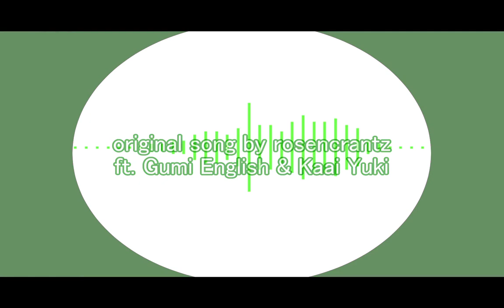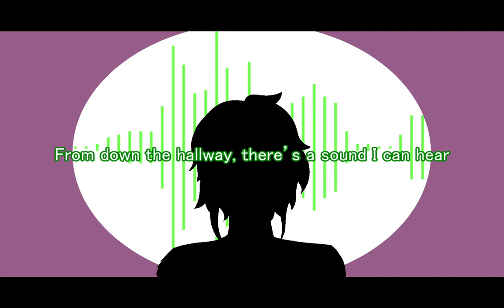【Gumi English・Kaai Yuki】Walks With a Junior Optimist【Original Song】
70% of the reason this song exists is because i wanted to see if i could get yuki to sing in english. the answer is yes! she sounds kinda choppy and has a pretty heavy accent, but i think i could totally streamline that with some effort.
(more effort than i was willing to expend on this particular piece, though)
this isn't just about COVID...although it is sort of about COVID. idk, it's about the world being crazy and how that can make it hard for people of all ages, and it's about remembering not to make children do emotional labour for you. also, it's the same continuity as There Used to Be A Fountain Here, and i'll probably expand that universe more? i plan for it to be just a fairly mundane, daily-life type of thing. doesn't have a name yet but maybe one day!
hiya pals!

some of you might know that yuki is literally my favourite vocaloid overall! i'm super excited to have her. i might do some japanese songs with her eventually, since i know of a reasonably priced native JP proofreading service? and by 'might', i mean i DEFINITELY WILL DO THAT.

i also got avanna and dex in the big fish 4th of july sale!! this is GREAT, having more voice types available drastically increases how many of my song ideas i can actually create!! (i have so many ideas i'm honestly a little overwhelmed!)

i know what my next two evillious covers will be (or at least, i know which two i'm PLANNING to do next...never quite sure, with the ADHD impulsivity, but hey). they might take a little longer than usual because of the reasons i talked about in the description for screws, gears and pride, and also i want to make them sound good? so i'll take my time. maybe there will even be another original out before my next cover, who knows? i hope that's okay with you guys!